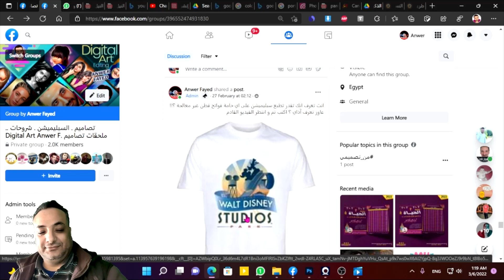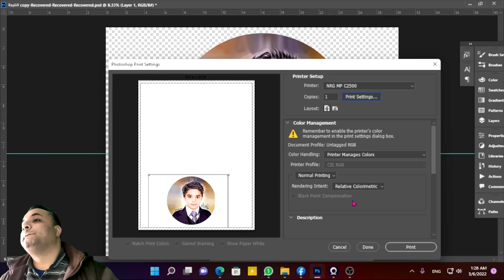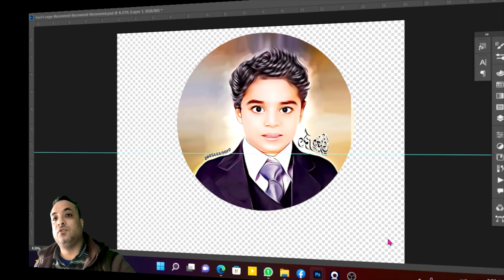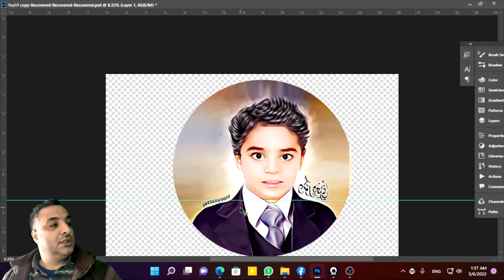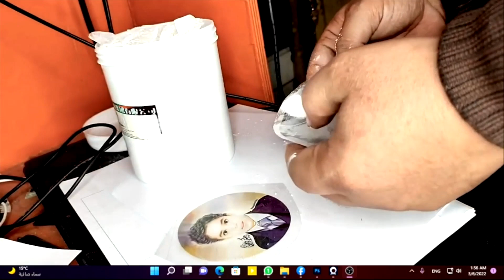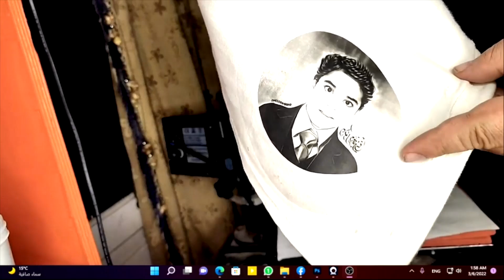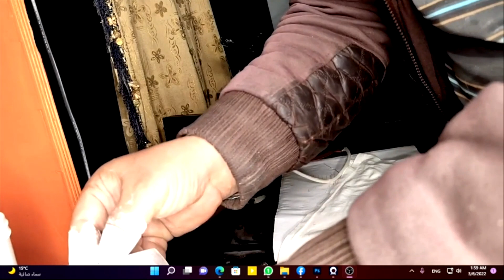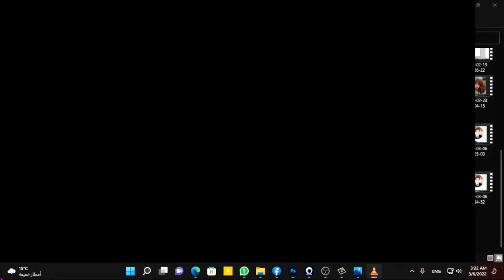أخيرا هنطبع التيشيرتات القطن الفواتح طباعة مباشرة سبليميشن أو ليزر أو اينك جيت بدون ورق ترانسفير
في الفيديو ده هنتعلم نطبع التيشيرتات القطن الفواتح طباعة مباشرة سبليميشن أو ليزر أو اينك جيت بدون
ورق ترانسفير
راسلني على جروب التليجرام من هنا